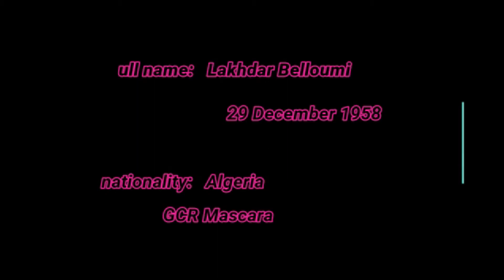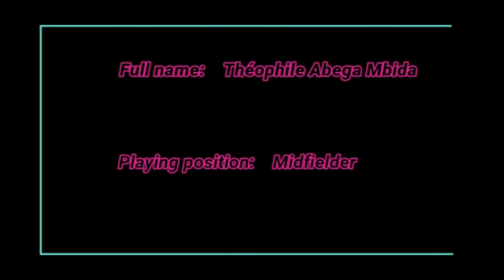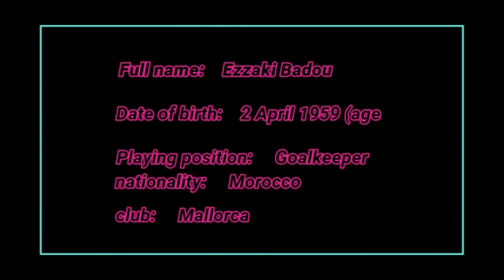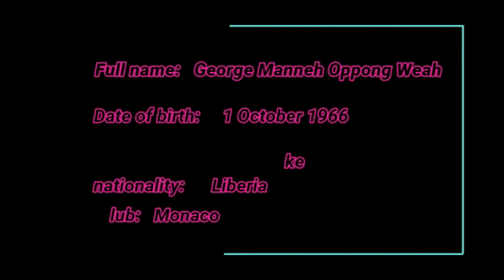Best African football Players of the years 1981 - 1990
Chanel # SPORT ENJOY: prepare lifestyle, sport news, Highlights